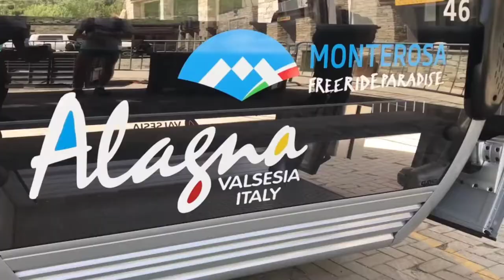OUTDOORITALIA | Andrea Enzio - AKU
Andrea porta avanti una tradizione familiare come guida alpina e con il suo gruppo è pronto ad accompagnarti sui pendii del Monte Rosa